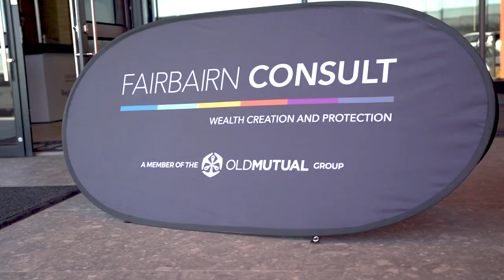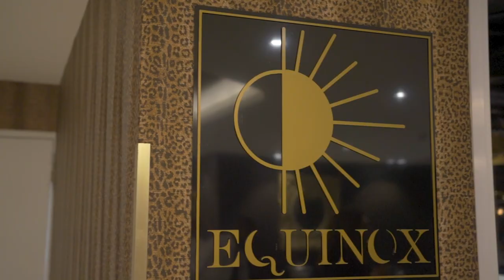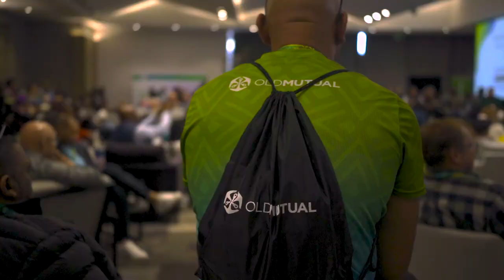Fairbairn Consult Conference 2023: Highlight video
This Highlight Video provides a short overview of what was shared; the fun we had and the guests who joined us at the Fairbairn Consult Conference 2023.